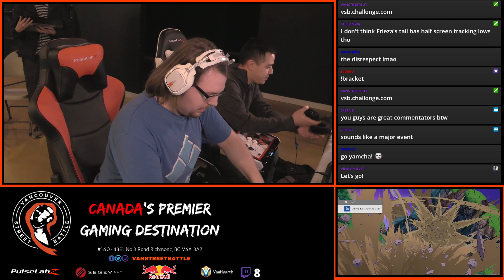Dragon Ball FighterZ Weekly #2 WF Clim VS LTL